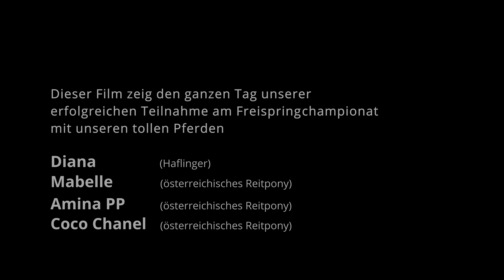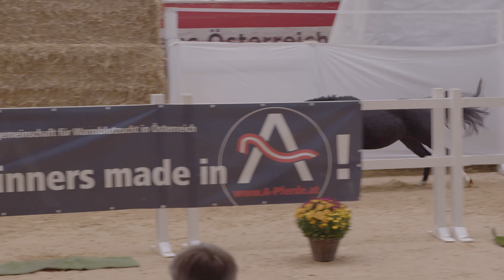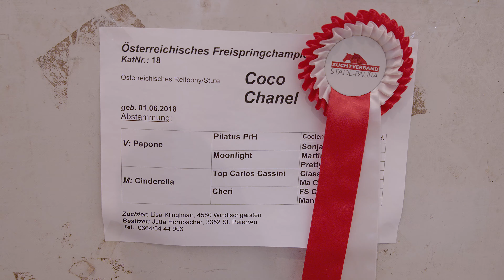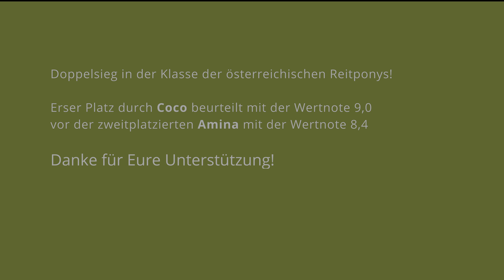Erfolg unserer Pferde beim 19. österreichischen Freispring­championat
Unsere Teilnahme beim 19. österreichischen Freispring­championat im Pferdezentrum Stadl-Paura war ein voller Erfolg. Amina, Coco, Mabelle und Diana zeigen was sie schon können und so wurde es am Ende ein Doppelsieg in der Klasse der österreichischen Reitponys.

filmed by Blackmagic Design